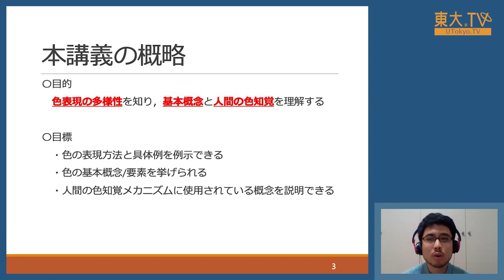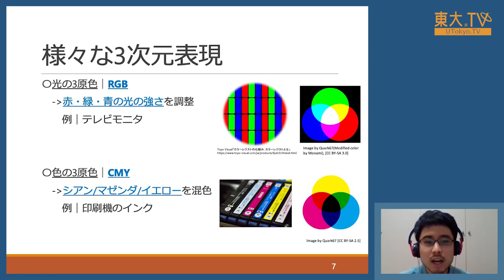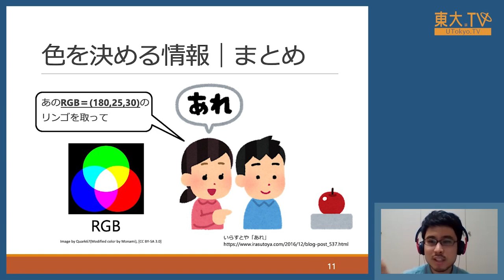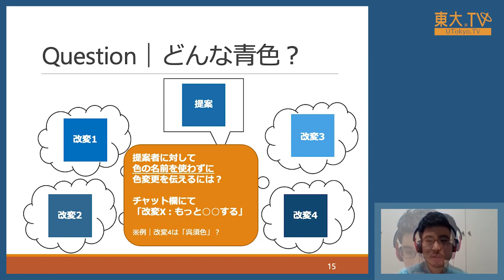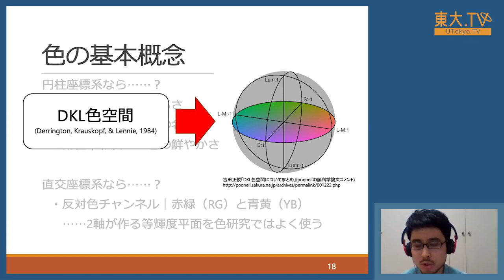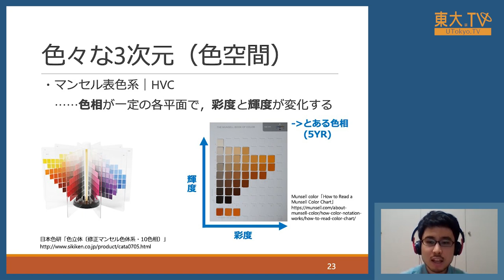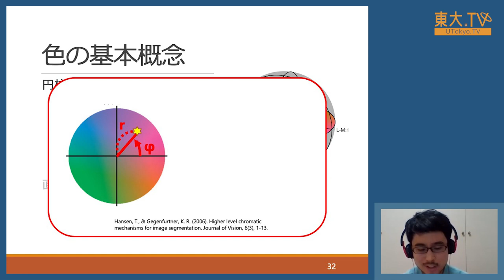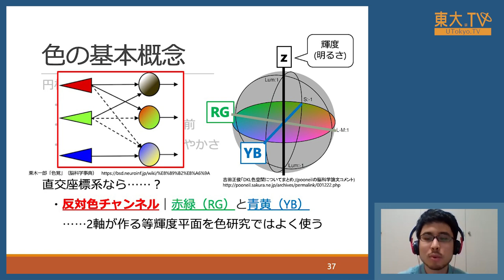近藤大佑「What is Color?」ー第15回東大院生・若手教員によるミニレクチャプログラム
「東大院生・若手教員によるミニレクチャプログラム」は、附属図書館学生ボランティア Academic Commons Supporter の発案により、図書館でのアクティブラーニング実践の一環として実施しています。東京大学フューチャーファカルティプログラム（東大FFP）で「アクティブラーニング」という教育手法を学んだ大学院生・若手教員によるレクチャをお楽しみください。

色って何種類あるの？色って何で構成されてるの？そもそも色って何だろう？このレクチャーでは色にまつわる様々な疑問におこたえします。

主催：東京大学大学総合教育研究センター / 東京大学附属図書館
企画・協力：附属図書館学生ボランティア Academic Commons Supporter (ACS)

★ 第15回ミニレクチャプログラム イベントページ